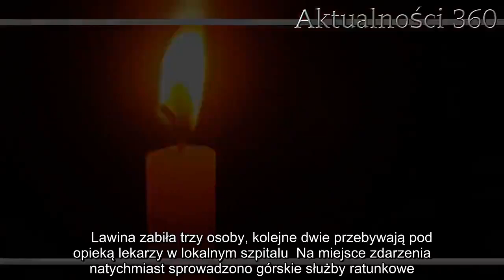Ogromna lawina runęła na bezbronnych narciarzy. Zginęły trzy osoby, w tym kilkuletnie dzieci, kilka